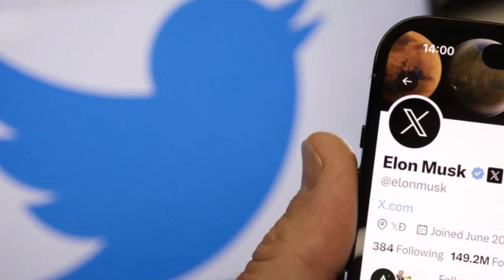ស្លាករបស់ Twitter ចាប់ផ្ដើមទម្លាក់ចុះ នៅទីស្នាក់ការកណ្តាល ដោយប្តូរឡូហ្គោ X ជំនួសវិញ